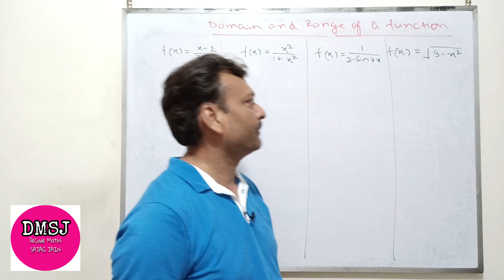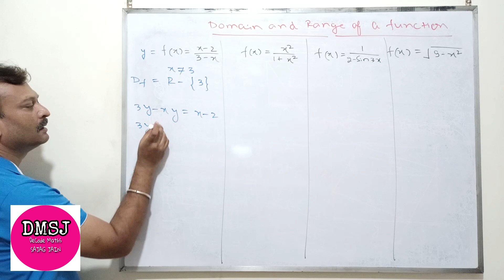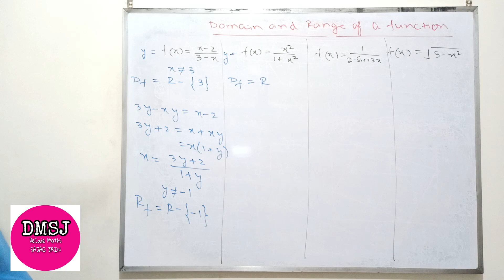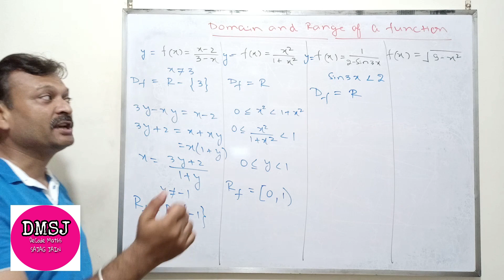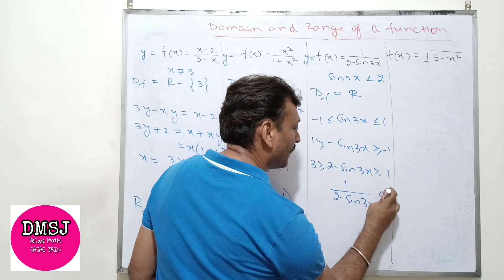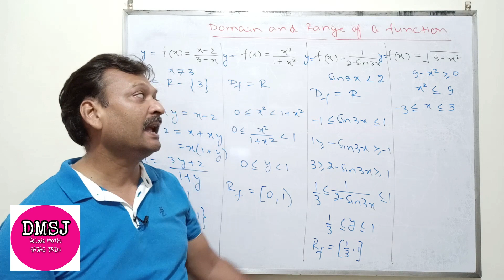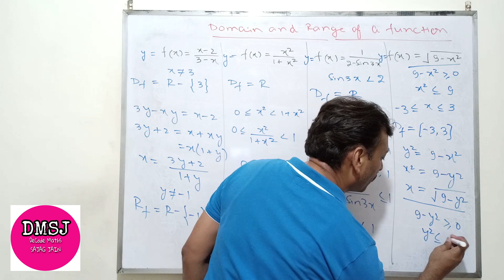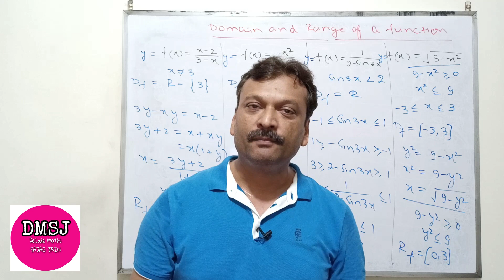Domain and range of a Function| in Hindi | Examples | CBSE | IIT JEE | NDA | GMAT | GRE | SAJAG JAIN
The domain of a function f(x) is the set of all values of 'x'  for which the function is defined, and the range of the function is the set of all values that f takes.
When finding the domain, remember:
The denominator (bottom) of a fraction cannot be zero
The number under a square root sign must be positive in this section
To learn Mathematics always follow DeCode Maths with SAJAG JAIN